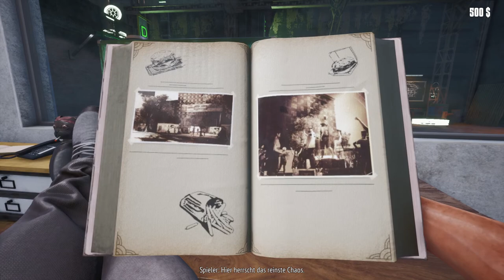Let´s Play XXL | Food Truck Simulator | Hamburger und Cheeseburger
Food Truck Simulator  |  Erscheinungsjahr: 2022

Folge auf Instagram: worldgameplay
Skype: worldgameplay-fullhd